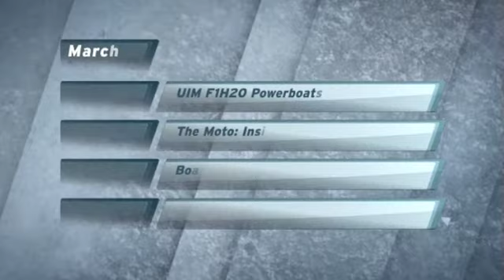March on Edge Sport